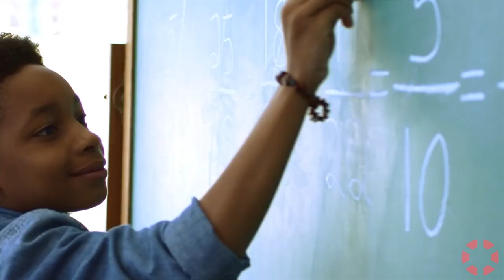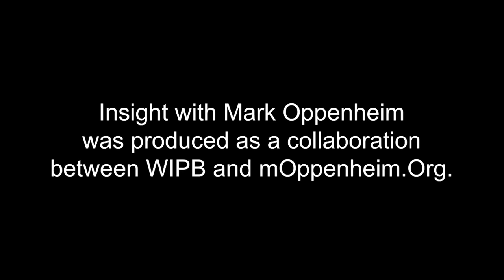INSIGHT: Boys & Girls Clubs of Muncie - Jason Newman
Jason Newman, CEO of the Boys & Girls Clubs of Muncie, discusses how the organization's key programs facilitate growth, courage, and character among Indiana's youngest citizens.  This interview was produced in collaboration with WIPB - Indiana Public Broadcasting at Ball State University.